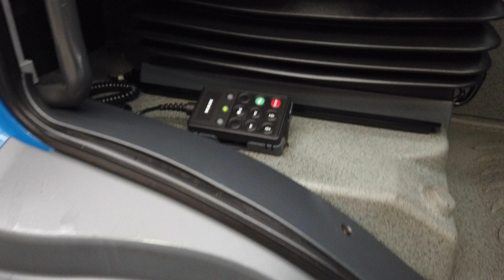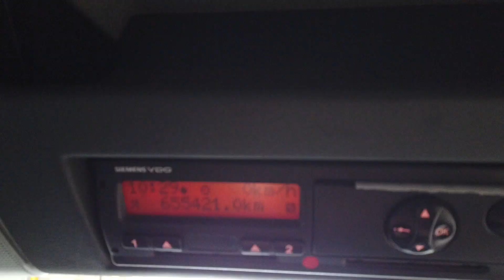New In Stocklist For Sale: MAN TGM 18.240, 4X2 CURTAINSIDER - 2007 - AE56 RTU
£3,950

MAN TGM LX Series Sleeper Cab.
MAN 240 Bhp Turbo Air To Air Charge Cooled Euro 4 Engine.
ZF 12 Speed Astronic Gearbox.
24Ft Curtainside Body C/w Barn Doors And Wood Plank Flooring.
Side/Rear Aperture : 7Ft 11ins.
Roof Mounted Air Deflector.
Aluminium Side Guard Safety Rails.
Disc Braking System C/w A.S.R.
MAN RDS Radio/CD Player.
Adjustable Headlight Level Control.
Cruise Control.
12v And 24v Auxiliary Power Sockets.
Wheelbase: 6.2 Mtrs.
Plated Weight : 18,000 Kgs.
Design Weight : 18,000 Kgs.
Vehicle Height : 3.9 Mtrs.
Vehicle Width : 2.5 Mtrs.
Vehicle Length : 10 Mtrs.
Tested Until End : February 2021.
Mileage As Shown : 655,420 Kms.
Digital Tachograph.